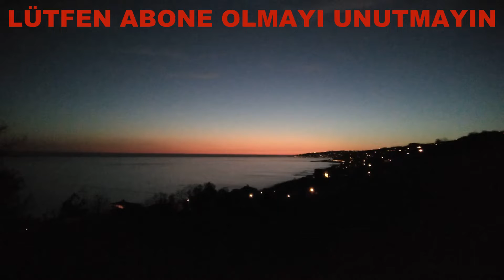Karadeniz Yayla Yol Havası Hey Gidi Karadeniz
Hey gidi Karadeniz Doldi da taşamadi Etmigelum sevdaluk Edenler yaşamadi
Etmigelum sevdaluk Edenler yaşamadi Ha bu akan dereler denizlere dolacak.
Söylesena sevdiğum sonumuz ne olacak. Ha bu akan dereler denizlere dolacak. Söylesena sevdiğum sonumuz ne olacak.Ah duman kara duman sardi 4 yanimizu Ander kalsun sevdaluk oy alacak canimizu
Ah duman kara duman sardi 4 yanimizu
Ander kalsun sevdaluk oy alacak canimizu
Dere akar taş ile gözüm doldi yaş ile
Nerelera gideyim ha bu garip baş ile
Gurbete mi gideyum ha bu garip baş ile
Hey gidi karadeniz sardi 4 yanimizu
Ander kalsun sevdaluk oy alacak canimiz